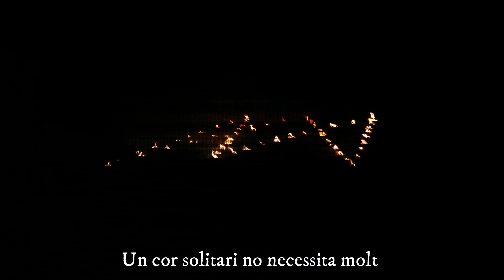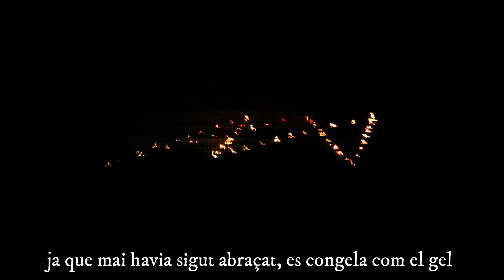Tulia - Pali Się Tekst po katalońsku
Traducció de la cançó Pali Się de Tulia que es presenta com a candidata de l'edicció d'Eurovisió 2019 en representació a Polònia.

Traducció: pròpia
Foto: Biar Turismo